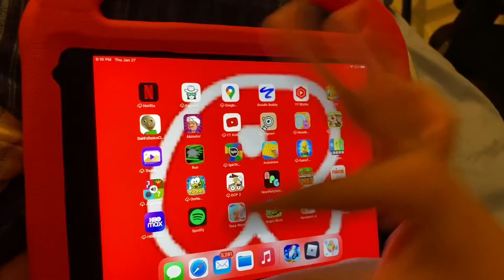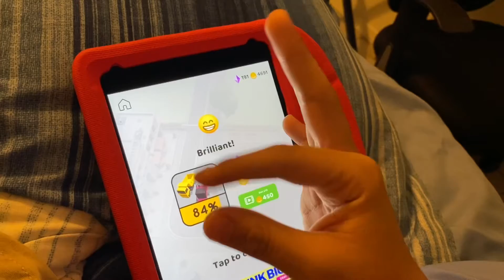PNP 5: Playtime? This Is Not Sponsored!